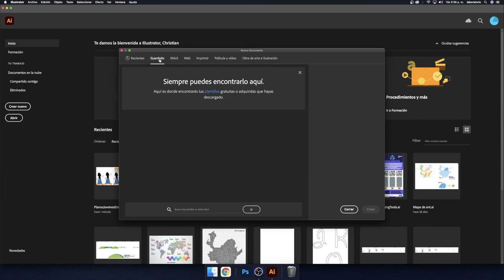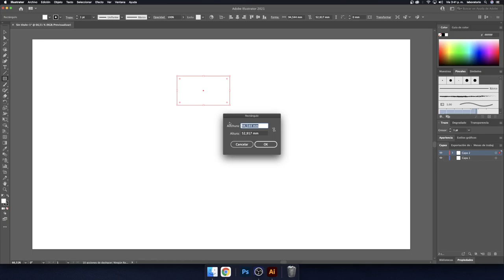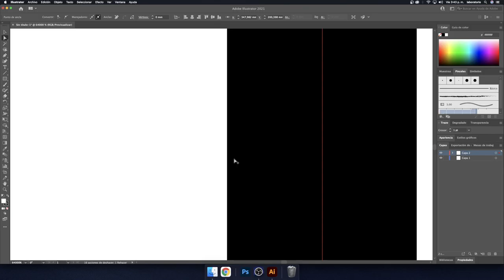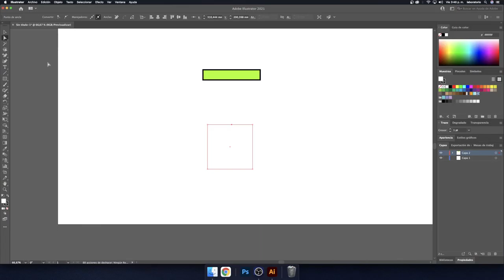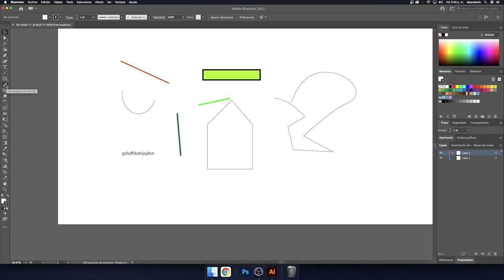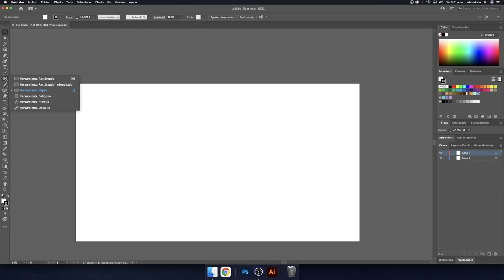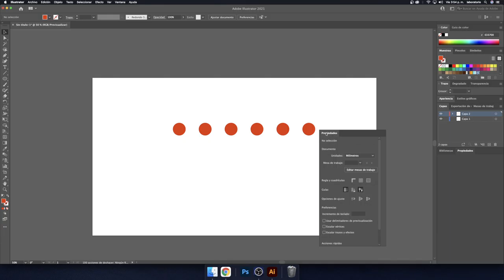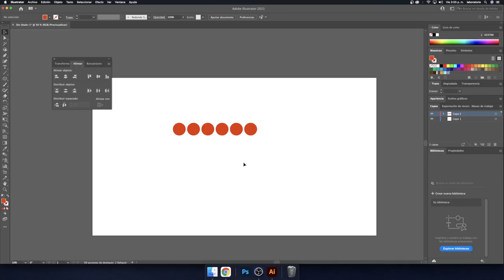MediaLab EAFIT Unboxing Tools Illustrator